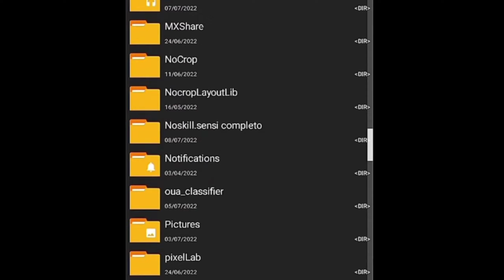White FF noskill.sensi Download Link 📂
White FF Paid Android Sensi

no skill sensi
white ff
free fire
axel free fire
no skill sensi ff
no skill sensi ff file
white ff no skill sensi download
no skill sensi ios
white ff tips and tricks
white ff scope headshot trick
white ff jump headshot trick
white ff jump trick
white ff jump movement
white ff super jump trick
ump headshot setting
free fire jump headshot trick 2022
white ff aimbot trick
white ff ump aimbot trick
white ff sensitivity
no skill sensi
white ff
free fire
axel free fire
ump headshot setting
white ff sensitivityWhite FF Paid Android Sensi
no skill sensi
white ff
free fire
axel free fire
ump headshot setting
white ff sensitivity
no skill sensi
white ff
free fire
axel free fire
ump headshot setting
white ff sensitivity
no skill sensi
white ff
free fire
axel free fire
ump headshot setting
white ff sensitivity